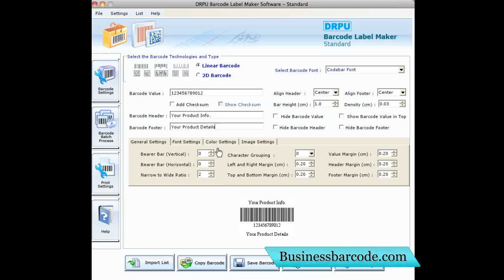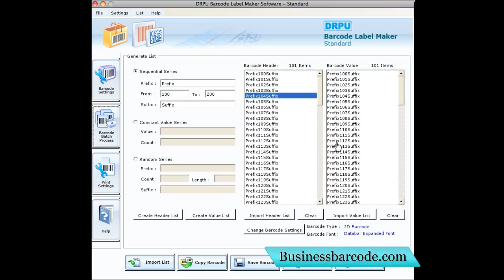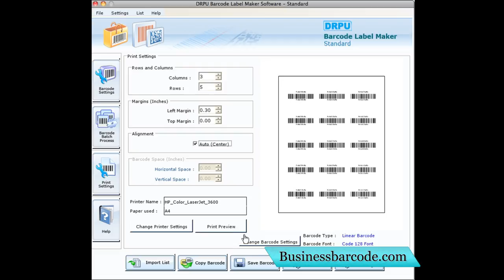free mac business barcode barcodes bar code label labels maker designer creator generator software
free mac business barcode barcodes bar code label labels maker designer creator generator software tool download mac business barcode enerator software shareware